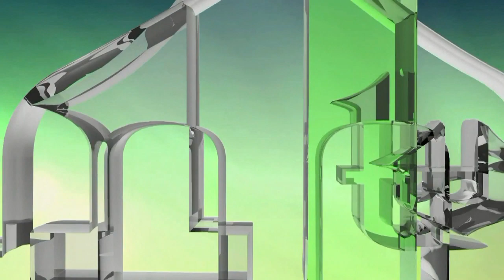BOSANSKI MUSLIMANI U DRUGOM SVJETSKOM RATU - MARKO ATTILA HOARE (IML TV)